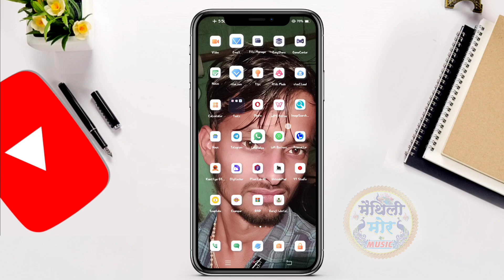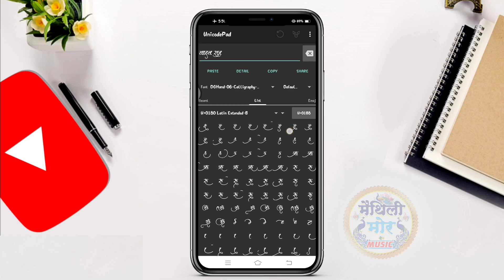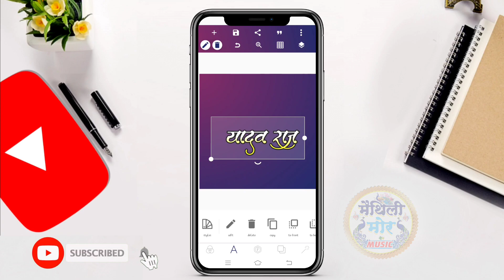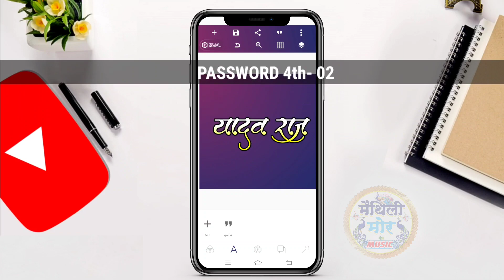Dg Hand 06 Free Download | Dg font Free Download | New Trending Marathi Font | Maithili Mor Music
•NOTE 📝•
विडियो में 4 Stape का Password लगा है जैसेः A B C D

अगर आप सभी को Png, Plp File, Font, Background  इत्यादि Download करने में Problem आ रहा है तो इस Video  एक बार जरुर देखें।

                    Font Available In Telegram

Cover Topics
DG Pro 001 Font Free Download
DG Hand 06 Font Free Download
New DG Font 2024
Bhojpuri New DG Font
New Dg Fonts
Viral Dg Fonts Download
Banner kaise banaye banaye
banner editing
PicsArt Tutorials
Maithili Mor Music